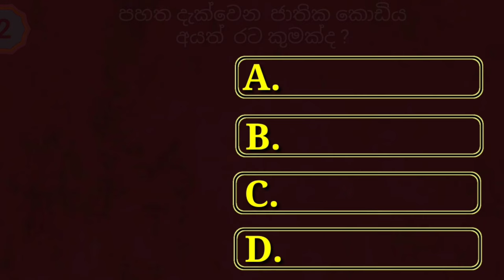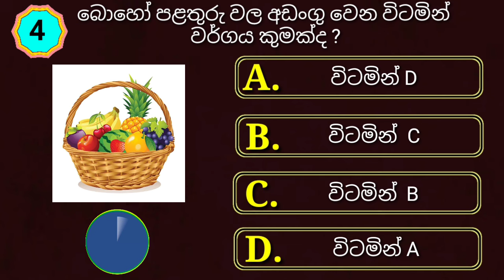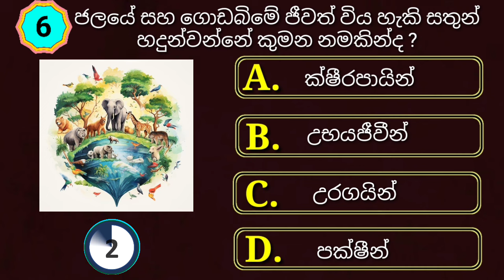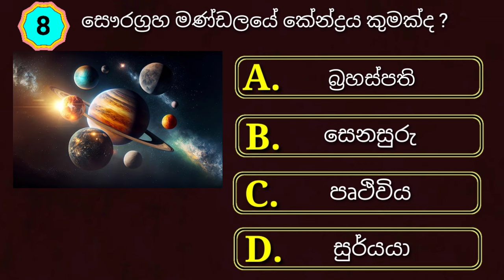General knowledge questions and answers | gk sinhala | සාමාන්‍ය දැනුම සිංහල